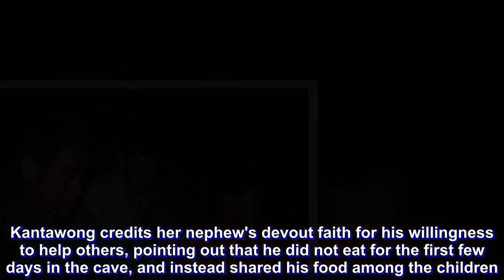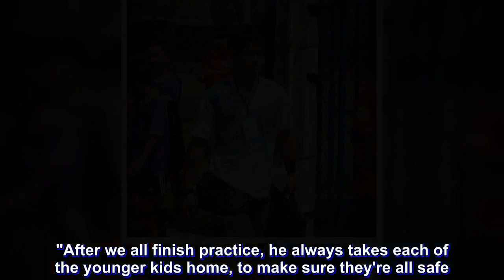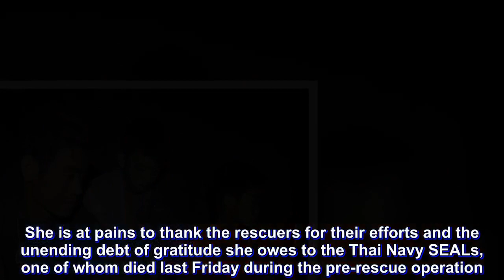Thai cave: Coach Ekkapol Ake Chantawong's family and town rally behind him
He was likely the first one into the cave and on Tuesday was the last one pulled out.

Ekkapol Ake Chantawong, the 25-year-old coach of the Wild Boars soccer team, has been criticised by some for what is perceived to be an act of supreme recklessness.

Why did he, the adult tasked with taking care of 12 young children, decide to lead the group into a dangerous, forbidden network of underground tunnels, known to flood at this time of year?
To those who know the former monk and community worker, the willingness of others to judge from afar has led to a characterisation they say is unfair and inaccurate.

Thamma Kantawong is one of only two living relatives of Coach Ake, as he is popularly known around town. The other is his elderly grandmother.

Though Kantawong is Ake's cousin, she says she thinks of him more as a young nephew, owing to the age gap between the two family members. She refers to herself as his aunt.

From inside her modest home in Mae Sai, Kantawong recounts Ake's traumatic childhood and the death of his parents.
"His mother died while he was still very, very young and his father passed away when he was just 10," she says. His brother, his only sibling, also died very young, says Kantawong, showing us an old family picture of Ake with his parents and brother.

As a result, Ake, like many orphaned children in Thailand, moved away from his childhood home of Mae Sai to become a Buddhist monk at a monastery in the nearby province of Lum Phun.

He remained in the care of the monastery for much of the next decade, only coming back to his hometown on occasion to see his grandmother. It was a very tough period for such a young boy to endure, says Kantawong, who did not see him very often during this time.
Ake would eventually return to his Mae Sai in his 20s man looking to rebuild his life. Though no longer a monk, he has maintained close ties with the town's numerous temples, where friends say he regularly spends his time praying and assisting in renovations.

Kantawong credits her nephew's devout faith for his willingness to help others, pointing out that he did not eat for the first few days in the cave, and instead shared his food among the children.

This selflessness, says Kantawong, is what helped to keep the children alive during those first nine agonizing days before divers discovered the missing group huddled together on a ledge, surrounded by floodwater, some 4 kilometers (2.5 miles) into the cave network

There had been speculation the coach took his team in as part of an initiation ceremony, however lawyers from Thailand told Business Insider they doubt that he will face charges.

"He loves the football team. Wherever he goes, he always has some of the kids with him," she says. "Their parents trust him that he can take of their sons."

Kantawong says that although Ake organizes and coaches several training sessions a week for the junior Wild Boars team, he receives only a small stipend. "He's not motivated by money," she says.